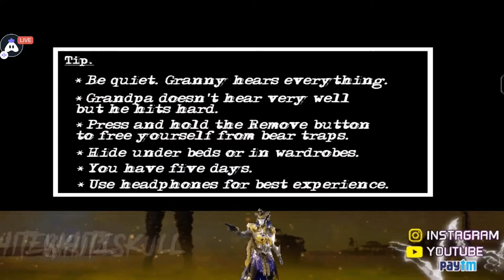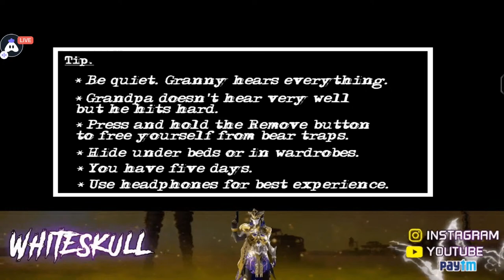Granny Chapter Two - Day 1 : This Time We Choose Grandpa For Trolling 👺🧑🏿‍🦳 Grandpa Is Noob Player 😝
Hey folks! Watch me play Granny Chapter Two!

Today I am streaming grannychaptertwo. Other popular games:
PUBG Mobile
Garena Free Fire
Among Us
Call of Duty Mobile
Fall Guys
Fortnite
Roblox
Minecraft